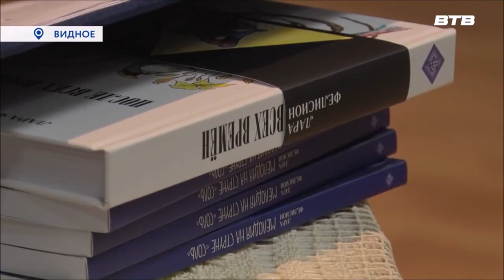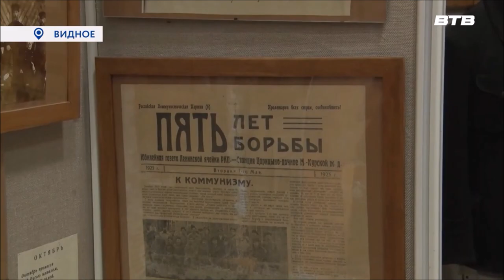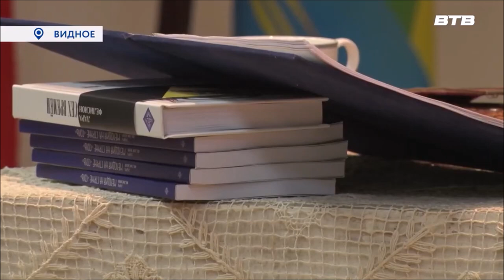"Мелодия на струне соль" . Сюжет Видное ТВ от 02. 03. 23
"Мелодия на струне соль" - литературно-музыкальная программа поэта Ларисы Прашкивской, представленная 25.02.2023 в Историко-культурном центре г. Видное. За роялем Наталья Терехина